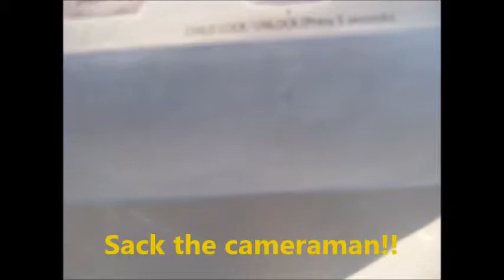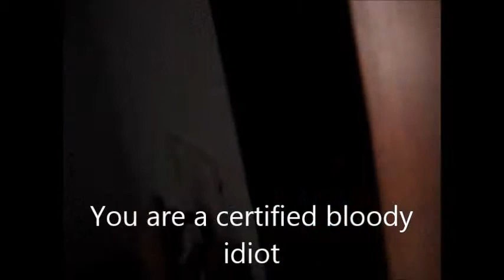Tour of Homestay apartment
My home away from home for two weeks.